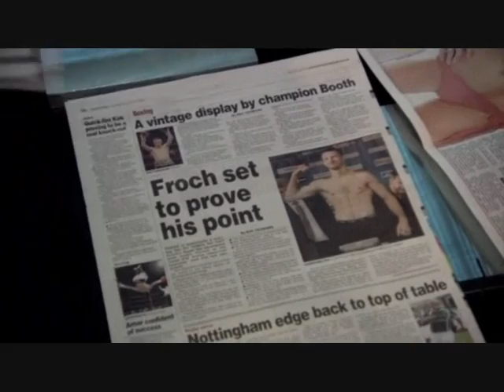FightCamp 360° Episode 3 (Part 1 of 3)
In the latest episode of Fight Camp 360°, the all-access coverage continues.
The 30-minute episode recaps all three Group Stage 1 bouts with unique angles, never-before-seen fight footage and ringside seats next to the promoters, fighters families and cornermen. Episode 3 follows each fighter after their respective match, as they recede from the spotlight in victory and defeat to prepare for the next Group Stage.